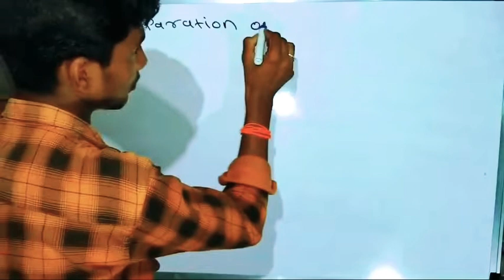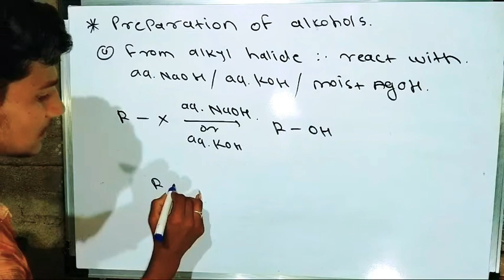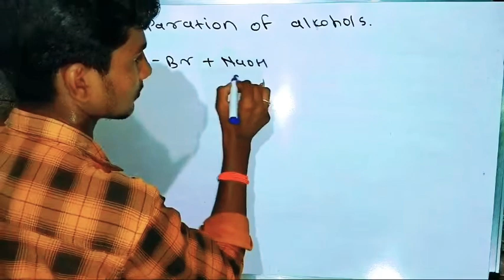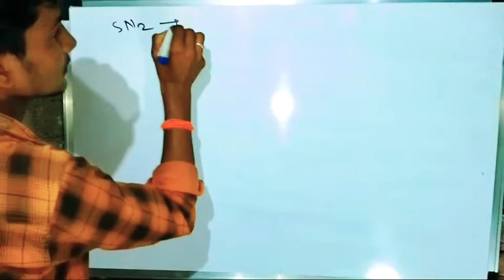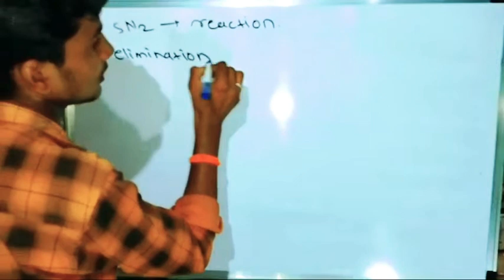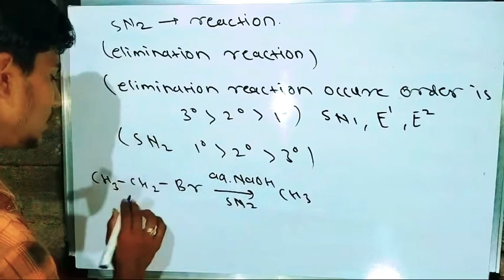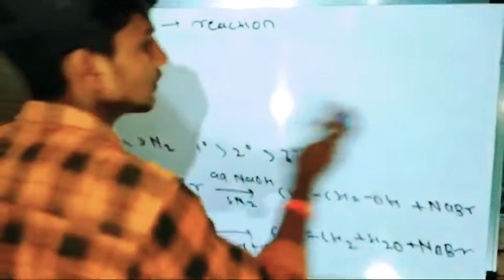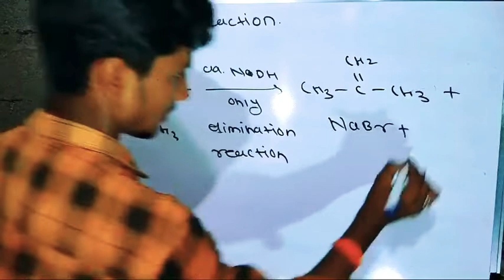preparation of alcohol from alkyl halide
preparation of alcohols from alkyl halide
 reactions with aques NaoH aques KoH moist AgoH